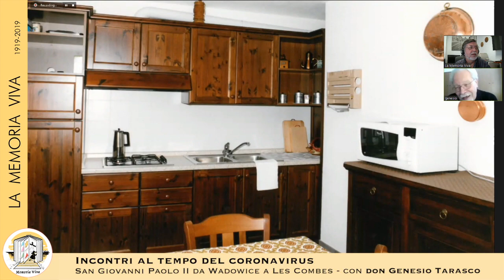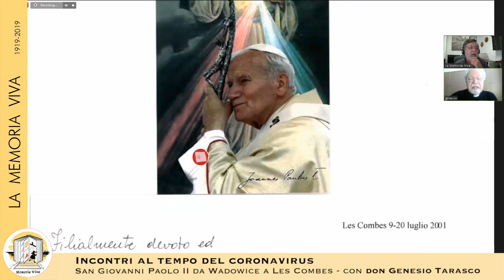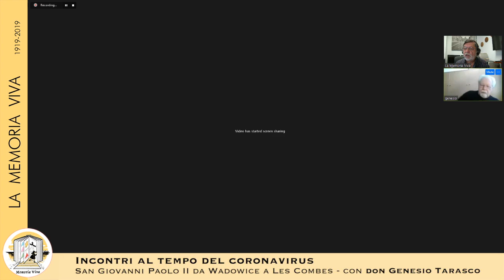Giovanni Paolo II e il suo amore per la Valle d'Aosta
La diretta del terzo incontro del ciclo dedicato al centenario della nascita di Karol Wojtyla, con don Genesio Tarasco, salesiano, che del suo rapporto personale con Giovanni Paolo II e dei soggiorni del Santo Padre in Valle d'Aosta a Les Combes d'Introd ci ha raccontato episodi ed aneddoti.